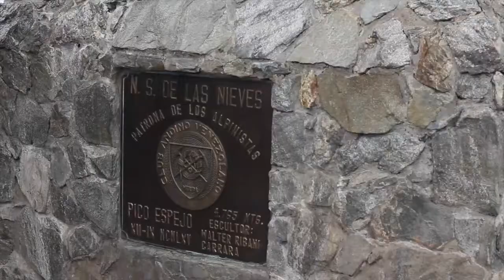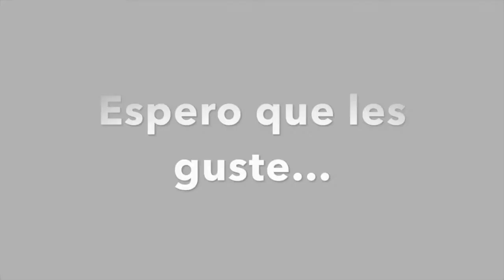UN POQUITO DE MI TIERRA / VLOG DE MERIDA - VENEZUELA | CHRIS CARRERO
Mis amores!!! en esta oportunidad les traigo un video un poquito diferente a los que los tengo acostumbrados!!!

Decidí mostrarles un poquito de mi estado natal, y de mi ciudad!

La hermosa canción que escuchan de fondo en los clips de Mérida se llama "PRECIOSA MERIDEÑA" y es un Cover espectacular de una chica que se llama YENSERI MORENO, así pueden conseguirla acá en Youtube!!!

Los veo en el próximo!

La página web del teleférico por si les llama la atención es